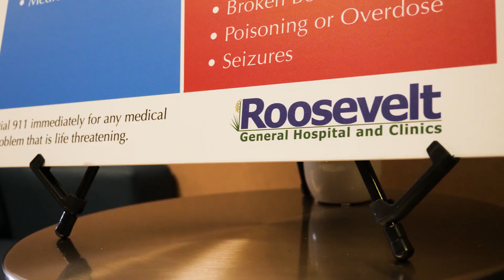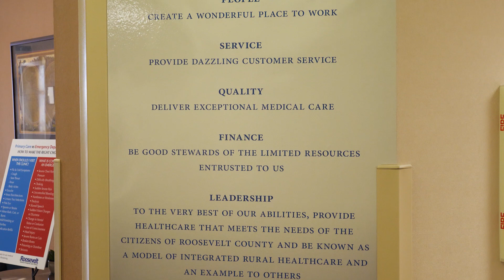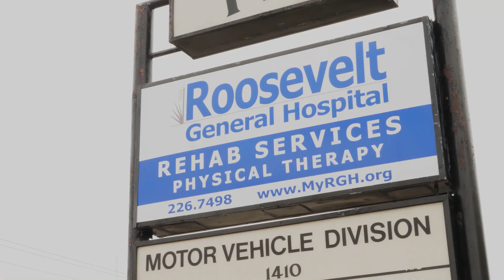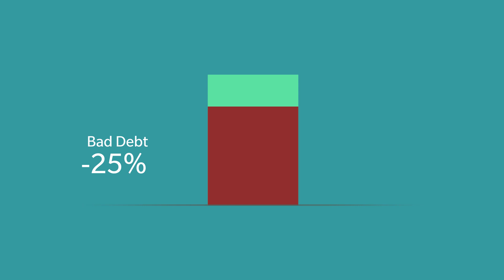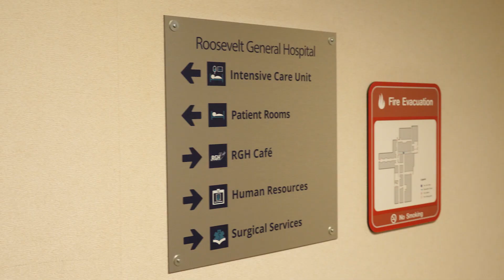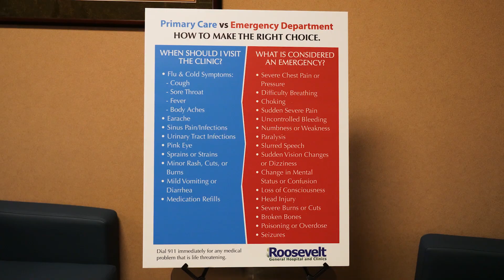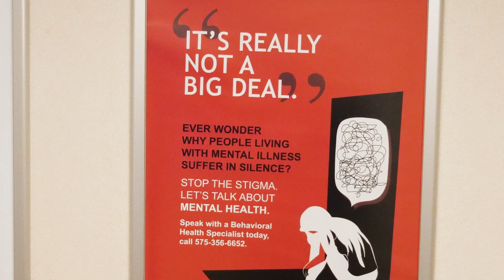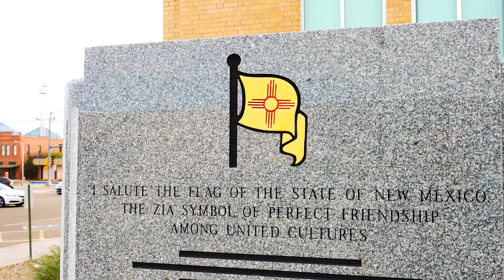Roosevelt General Hospital - SRHT Project Spotlight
Roosevelt General Hospital in Portales, New Mexico shares ways they utilized the recommendations from their Small Rural Hospital Transition (SRHT) Financial Operational Assessment project.

This project is/was supported by the Health Resources and Services Administration (HRSA) of the U.S. Department of Health and Human Services (HHS) under grant number UB1RH24206, Information Services to Rural Hospital Flexibility Program Grantees, $1,100,000 (0% financed with nongovernmental sources). This information or content and conclusions are those of the author and should not be construed as the official position or policy of, nor should any endorsements be inferred by HRSA, HHS or the U.S. Government.